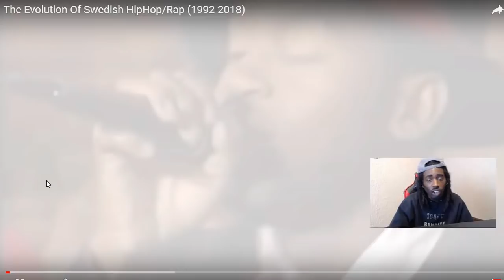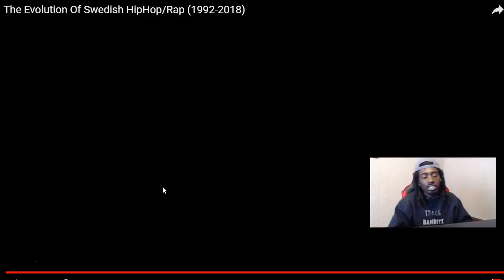American Reacts To The Evolution Of Swedish HipHop/Rap 1992-2018 👎👍😂😱🔥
American Reacts To The Evolution Of Swedish HipHop/Rap 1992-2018  Unscripted reaction/commentary.